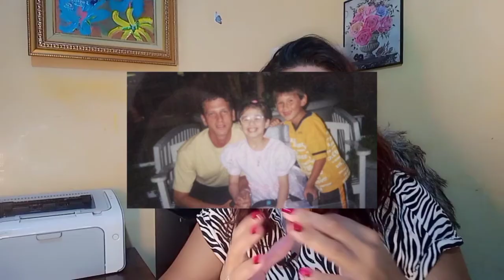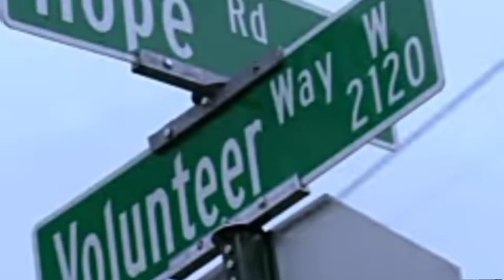قضية جيبسي روز ودي دي البنت المشلولة اللي قتلت أمها ؟؟؟السبب لا يصدق 🔞😱